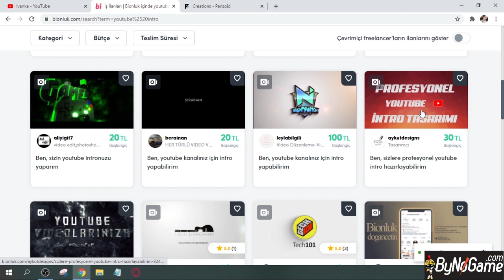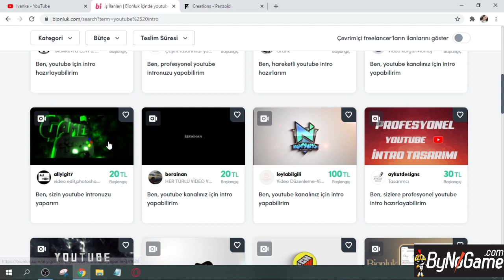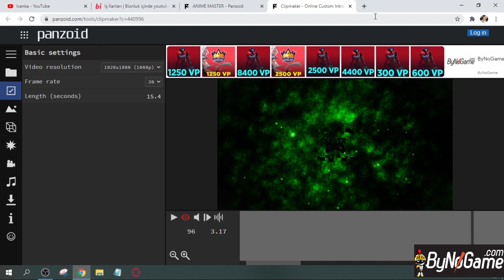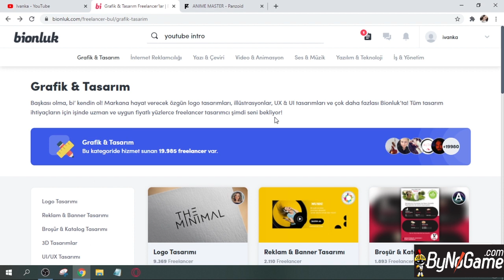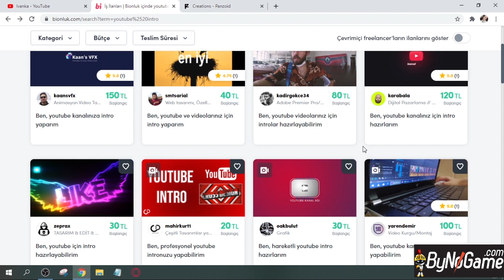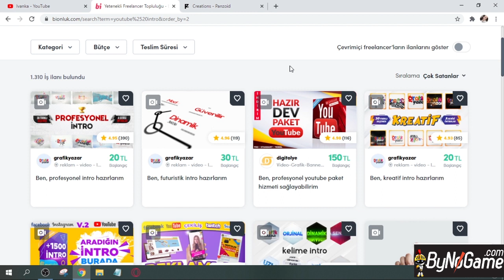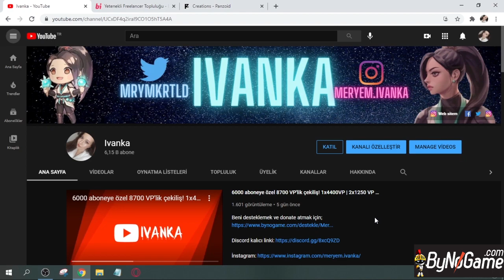Yeni intro tasarlattım | Youtube için intro nasıl yapılır? Bu tuzağa düşmeyin!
Beni desteklemek için KATIL butonuna da tıklayabilirsiniz♥